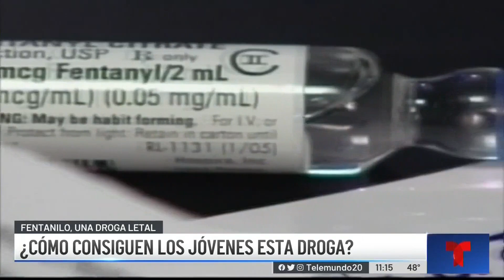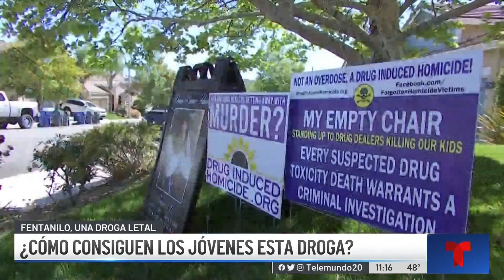Píldora de la muerte: ¿Cómo consiguen los jóvenes el fentanilo?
Las pastillas con comercializadas en Internet como supuestos calmantes, y están arrebatándole la vida a jóvenes que sin saber que contienen fentanilo la están consumiendo. Norma Ribeiro explica como es que miles de vidas se están apagando por esta epidemia.